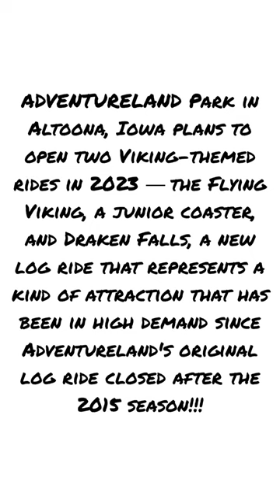ADVENTURELAND IN ALTOONA, IOWA OPENING SATURDAY, MAY 6!!!!!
Musician: BatchBug